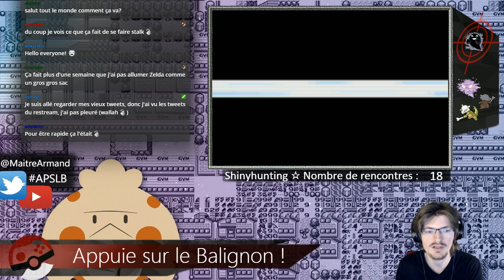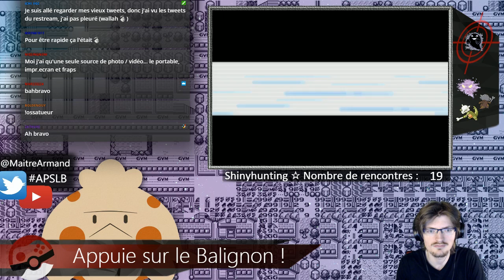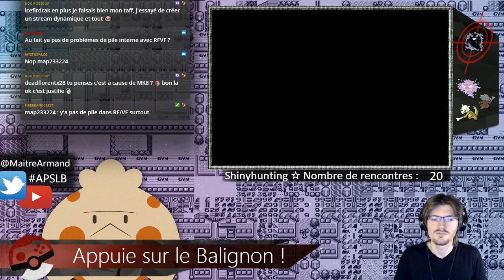Ossatueur shiny à la Tour Lavanville ! L'ascension interrompue !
Ossatueur shiny en 1/8192! 1/8192 Shiny Marowak from Lavender Town !
1120 rencontres / encounters !

L'Ossatueur de la Tour Lavanville, bien qu'il soit normalement incapturable, peut être shiny. Avec le glitch de la baie Grena, il est possible d'obtenir un Pokémon avec une attaque glitch capable de changer le mode de combat face au Spectre d'Ossatueur en un mode de combat classique contre les Pokémon sauvages : cela a pour conséquence de rendre l'Ossatueur capturable, et donc son shinyhunting possible !

On peut chasser Ossatueur dans deux cas de figure : soit on a le Scope Sylphe, soit on ne l'a pas. Si on le possède, on peut profiter d'une animation où on voit le Spectre prendre la forme d'Ossatueur. C'est seulement lors de cette transformation qu'on peut confirmer si oui ou non on est bien en face du shiny. Cela rend l'apparition du shiny singulière car elle se fait sans les pourtant si caractéristiques étoiles. On repère le shiny à la couleur. Mais quelle apparition ! Je saurai toujours me souvenir de cette transition pixellisée qui laisse place au vert inhabituel du chromatique.

Dans ma situation, le Pokémon qui possédait l'attaque glitch nécessaire à la capture d'Ossatueur était un Lamantine. Cela pouvait être une autre espèce de Pokémon selon la corruption pratiquée avec le glitch Grena, mais j'avais choisi Lamantine pour faire référence à la divinité vaudou aquatique Mami Wata, capable selon la légende de ramener les morts à la vie :
Je voulais, avec Ossatueur et le tabou de sa capture, rester dans une thématique tribale.

Le surnom SHTENYAGER de mon Florizarre est une référence au jeu Gabriel Knight Sins of the Fathers. C'est une réduction du mot « Schattenjäger » qui désigne un chasseur des ombres en allemand. Mais avec un joli SH au début, comme shiny, évidemment.

Si je peux rebondir sur une remarque de mon tchat à la fin de la vidéo, la double sauvegarde dans les jeux Pokémon de 3ème génération est importante car les cartouches contiennent deux sauvegardes : la plus récente, celle qui est utilisée normalement, et celle effectuée juste avant la plus récente, qui est utilisée dans le cas où la plus récente serait morte/corrompue. La seconde est donc une sauvegarde de sécurité. En sauvegardant deux fois après avoir capturé un shiny, la dernière sauvegarde et la sauvegarde de sécurité contiennent donc le shiny, et c'est bien.

Merci pour votre visionnage et votre attention !